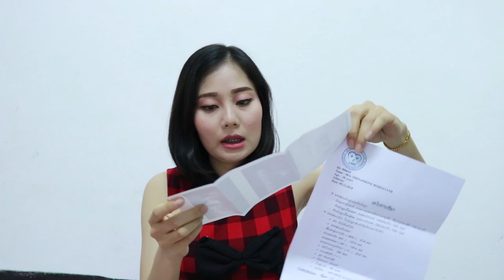ແມ່ປຸ້ງ EP.01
ຮັບຖ່າຍທຳ/ຕັດຕໍ່/ກຣາບຝິກ ໂດຍທີມງານ: Galaxy idea/Action Studio
ຮັບຖ່າຍທຳມິວສິກ, ສາລະຄະດີ, ໜັງສັ້ນ ຕິດຕໍ່ທີ່ເບີໂທ/ວັອດແອັບ 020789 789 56
We are filmmaker be hide support your business including, Film documentary, Video recording, Photography, Graphic Design, Music Video, Fiction, Advertising etc.